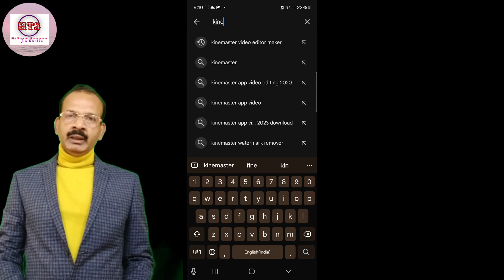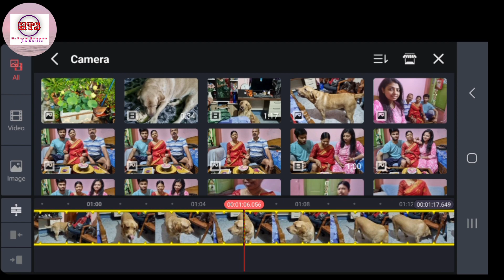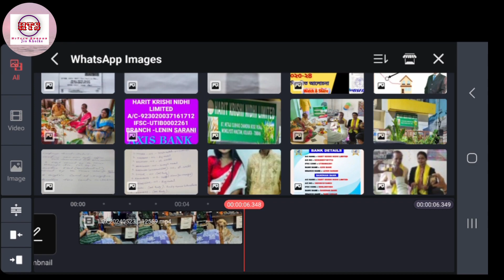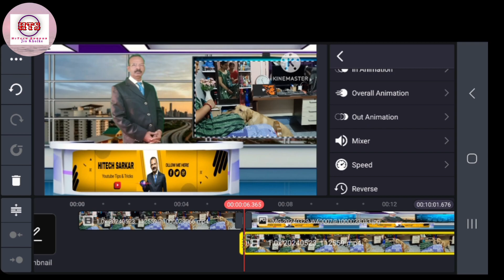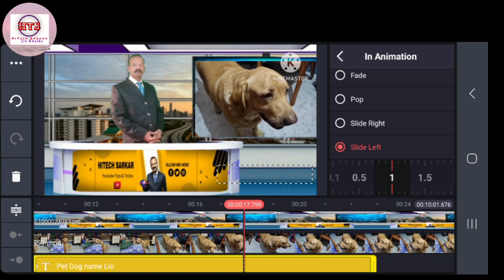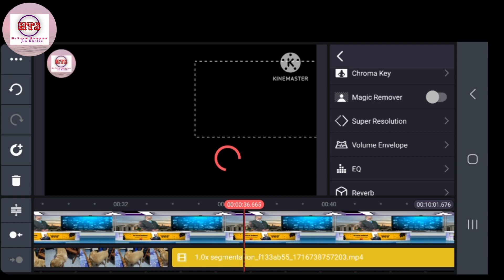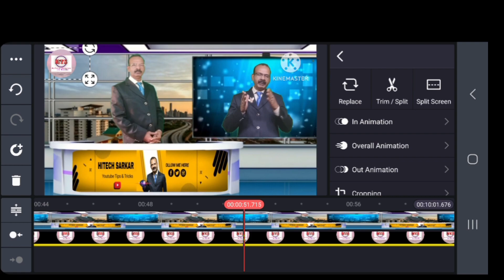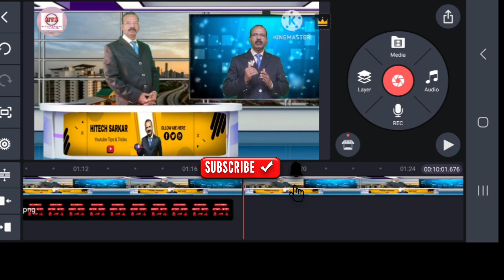Kinemaster Video Editing In Hindi | Youtube Video Edit Kaise Kare ? Kinemaster Editing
video editing
kinemaster
video editing tutorial
Kinemaster tutorial
kinemaster editing

Subrata Sarkar
From - Kolkata